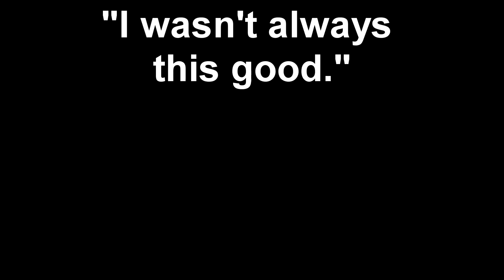3 Years Of Tricking Progression. 2013 - 2016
The song is The Purist - Last Dinosaurs